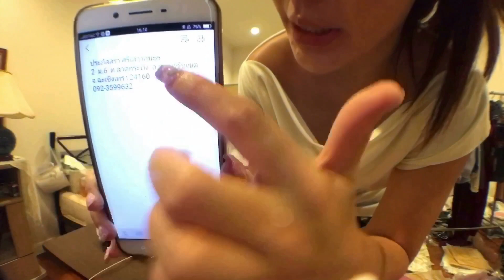วีถีแม่ค้าออนไลน์ แพคของส่งลูกค้าด้วย Paperang | Betterbeaut VLOG EP1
ฝากติดตาม VLOG ใหม่ของบิ๊วด้วยนะคะ

ห่างหายไปนานตั้งแต่ socialcam ได้เวลากลับมาละจ้า

ติดตาม Lifestyle ทุกสิ่งอย่างของบิ๊วได้ในนี้เลยค่ะ

IG(ร้านเสื้อผ้า): ladykiller.bkk